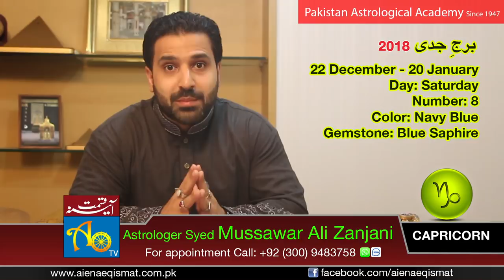Capricorn Horoscope 2018 by Astrologer Mussawar Ali Zanjani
Astrologer Ali Zanjani will be live on Facebook every Saturday 10pm to 11pm.Win lucky gemstone & Ask 1 FREE question to participate during live: